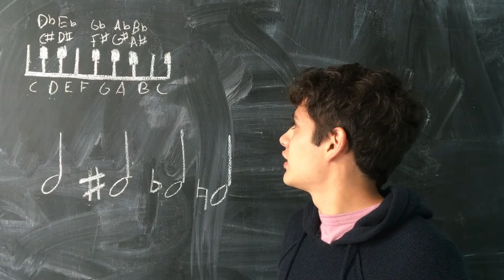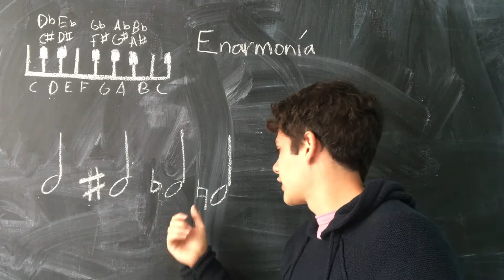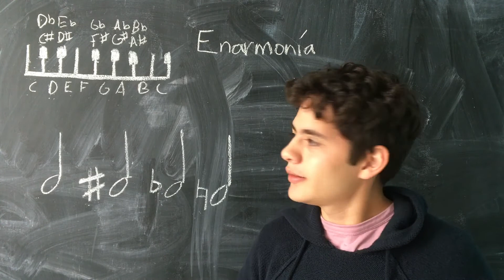Orquestas Comunitarias de Iztapalapa / Big Band / Iván Viguri / Clase 4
Clase 4 - Introducción a las alteraciones. Parte 1 _________________________________________________